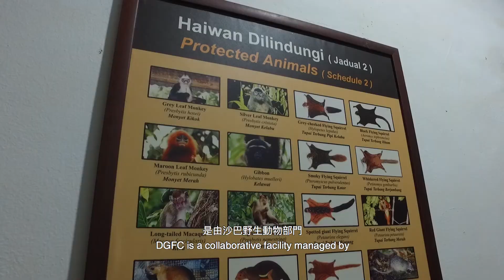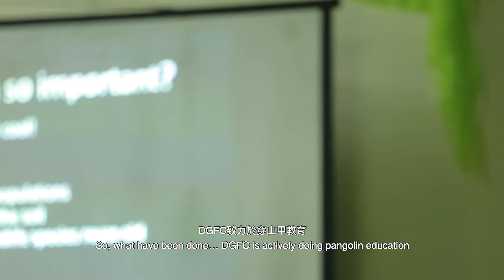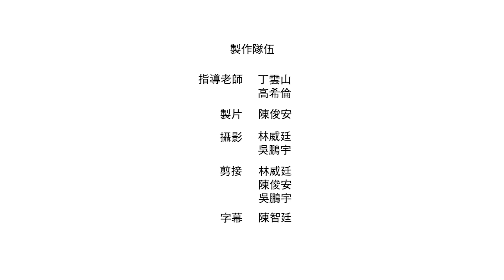【USSP1718 x HKAPA】穿山甲 - 第二集：保育帶來的改變 Pangolin - Episode 2: The Change Brought By Conservation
【[USSP1718 x HKAPA】 穿山甲 - 第二集：保育帶來的改變

三位演藝學院嘅同學仔－一班90後城市人首次踏入沙巴熱帶雨林嘅世界，出發尋找神秘嘅穿山甲！如果想知道旅途中會面對幾多困難，而到最後又會唔會搵到穿山甲嘅話，記得留意接落嚟四集嘅短片。

香港海洋公園保育基金主辦
香港演藝學院製作
Danau Girang Field Centre及卡迪夫大學協辦

指導老師：丁雲山 高希倫
製片：陳俊安
攝影：林威廷 吳鵬宇
字幕：陳智廷

研究物種：馬來穿山甲
地點：馬來西亞沙巴
旅程日期：2018年4月14至27日
研究重點：研究生態的破壞和棲息地零碎化對多種物種造成的影響

Pangolin - Episode 2: The Change Brought By Conservation

Three students from HKAPA -- a group of "urban youngsters" went to explore the rainforest of Sabah to find the mysterious pangolins. If you want to know what difficulties they have overcome, and whether they have found the pangolins, do not miss these four episodes of videos!

Presented by Ocean Park Conservation Foundation, Hong Kong
Produced by The Hong Kong Academy for Performing Arts
Supported by Danau Girang Field Centre and Cardiff University

Advisor: Ding Yun Shan, Helen Ko
Producer: Anson Chen
Videography: Bobby Lin, Wyan Wu
Subtitles: Timmy Chen

Animal Species: Sunda pangolin
Location: Sabah, Malaysia
Trip date: April 14 to 27, 2018
Research Focus: Study of impacts of habitat fragmentation and threatens to multiple species